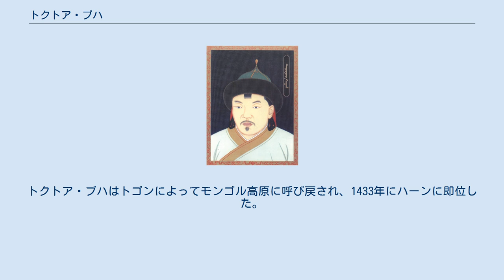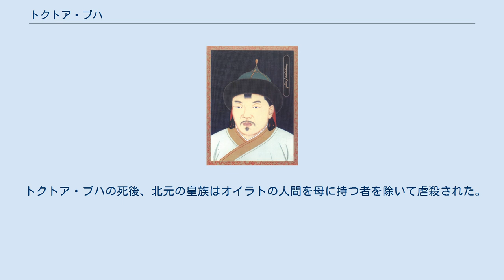トクトア・ブハ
トクトア・ブハ（モンゴル語: Тогтох Бух、英語：Toghtoa Bukha、1422年 - 1452年1月19日）は、モンゴル帝国の第27代（北元としては第13代）ハーン（在位1433年 - 1452年）。
モンゴルの年代記では、タイスン・ハーン（Тайсун хаан、Tayisung Khan）の名前で書かれる。
漢文史料では脱脱不花と表記される。
 トクトア・ブハはモンゴルの再統一を成し遂げたダヤン・ハーンの曾祖父アクバルジの兄にあたり、ダヤン・ハーンから始まる北元の皇族の系譜は彼から明らかになる。
トクトア・ブハはチンギス・ハーンの末裔であるが、どの王家の出身かは明確になっていない。
 中国で編纂された『明史』『万暦武功録』では、元の王家の出身とされている。
1442年にトクトア・ブハが李氏朝鮮の世宗に宛てて出した書簡では、クビライの子孫を自称していた。
 即位前はオルク・テムル・ハーンの元に出仕していた。
オルク・テムルが殺害され、アリクブケ家のオルジェイ・テムルがハーンに即位すると、1409年に明に投降した。
トクトア・ブハは明に帰順した後、甘粛辺境のエジネに居住する。
 15世紀初頭にモンゴル高原で台頭していたオイラト部族の指導者トゴンはハーンを称そうとしたが、伝統的なチンギス統原理のためにハーンへの即位を反対された。
トクトア・ブハはトゴンによってモンゴル高原に呼び戻され、1433年にハーンに即位した。
1434年にオイラトと敵対していたアルクタイを討ち、1438年にトクトア・ブハの即位前にハーンを称していたアダイを滅ぼした。
トクトア・ブハはオイラトからフルンボイルを与えられ、ケルレン川を本拠地とした。
アルクタイが率いていた部衆はトクトア・ブハの傘下に入り、トゴンは丞相（チンサン）となり、名目上はトクトア・ブハがトゴンの上に立つ形となった。
 トゴンが没し、彼の子であるエセンがオイラトの指導者となった後も、トクトア・ブハは依然としてオイラトの傀儡君主だった。
トクトア・ブハは明の朝廷に朝貢し、明側は彼を他の部族長より厚く扱い、文書には「達達可汗（タタル・ハーン）」の称号が使われた。
1449年の土木の変に先立つ明への侵入では、モンゴル高原東部のウリヤンハイ三衛を率いて遼東を攻撃した。
 土木の変の後、太子（後継者）の擁立を巡ってトクトア・ブハとエセンの間に対立が生まれる。
トクトア・ブハにはエセンの姉が妃として与えられていたがエセンの姉との間に生まれた子を太子に立てようとせず、別の妃との間に生まれた子を太子に指名しようとしたため、エセンは不満を持った。
また、エセンはトクトア・ブハが明と結託してオイラトを滅ぼそうとしていると疑っていた。
トクトア・ブハはハラチン部から送られた援軍とともにエセンを攻撃するが、敗北する。
敗れたトクトア・ブハはウリヤンハイ三衛に逃れるが、そこで殺害された。
 トクトア・ブハの死後、北元の皇族はオイラトの人間を母に持つ者を除いて虐殺された。